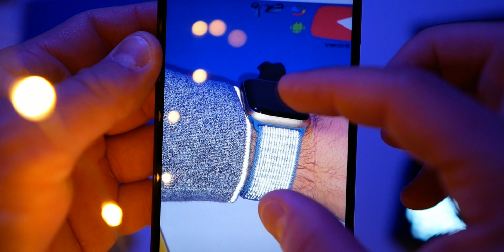Der reflektierende Sport Loop von Nike+ für die Apple Watch jetzt auch ohne eBay!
Die hoch gehandelten Apple Watch Nike+ Sport Loops gibt es jetzt nicht mehr nur noch auf eBay, sondern auch bei Apple und Nike. Wie die Bänder sind verrate ich euch in diesem neuen Video!

Sigma 16mm f1.4 MFT

Metz LED Video Leuchte

Rollei Stativ C5i